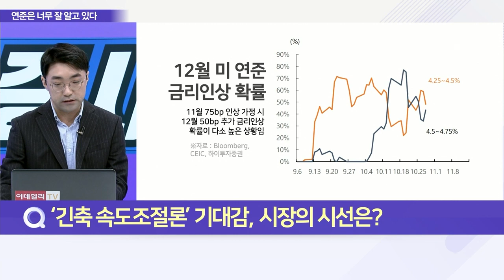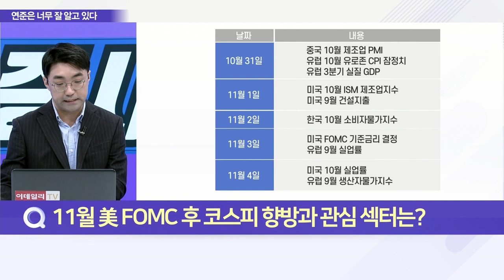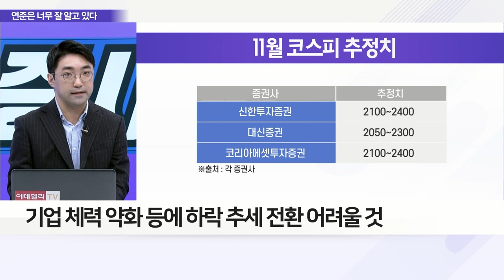속도 조절할까 말까… 11월 FOMC 관전 포인트는?_이슈 파워 (20221101)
Q. 美 ‘긴축 속도조절론’ 솔솔, 연준 이번엔 정말?
Q. ‘긴축 속도조절론’ 기대감, 시장의 시선은?
Q. 11월 美 FOMC 후 코스피 향방과 관심 섹터는?